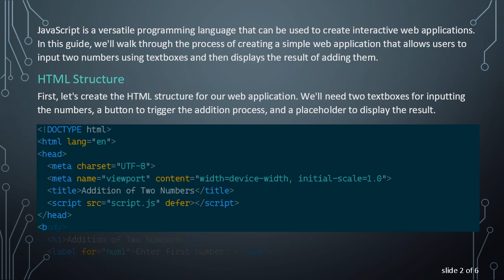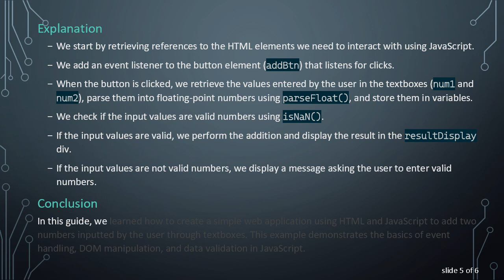Adding Two Numbers Using Textbox in JavaScript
Learn how to create a simple web application in JavaScript to add two numbers inputted by the user through textboxes. This guide will guide you through the process step by step.
JavaScript is a versatile programming language that can be used to create interactive web applications. In this guide, we'll walk through the process of creating a simple web application that allows users to input two numbers using textboxes and then displays the result of adding them.

HTML Structure

First, let's create the HTML structure for our web application. We'll need two textboxes for inputting the numbers, a button to trigger the addition process, and a placeholder to display the result.

JavaScript Logic

Now, let's create the JavaScript logic to handle the addition process. We'll retrieve the values entered by the user in the textboxes, parse them into numbers, perform the addition, and display the result.

Explanation

We start by retrieving references to the HTML elements we need to interact with using JavaScript.

We add an event listener to the button element (addBtn) that listens for clicks.

When the button is clicked, we retrieve the values entered by the user in the textboxes (num1 and num2), parse them into floating-point numbers using parseFloat(), and store them in variables.

We check if the input values are valid numbers using isNaN().

If the input values are valid, we perform the addition and display the result in the resultDisplay div.

If the input values are not valid numbers, we display a message asking the user to enter valid numbers.

Conclusion

In this guide, we learned how to create a simple web application using HTML and JavaScript to add two numbers inputted by the user through textboxes. This example demonstrates the basics of event handling, DOM manipulation, and data validation in JavaScript.

Feel free to expand upon this example by adding more functionality or improving the user interface to make it more interactive and user-friendly.